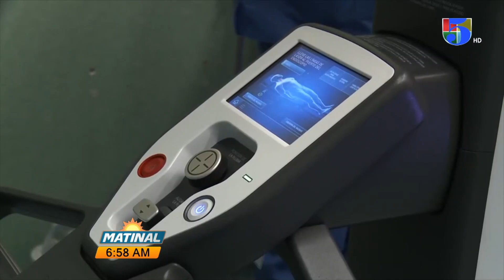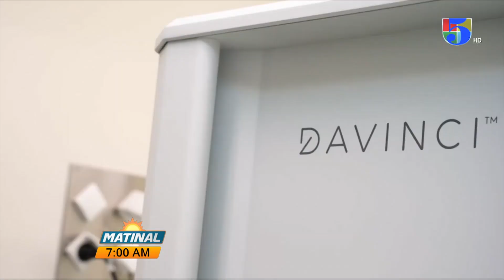Breves tecnológicas con Zahory Marte